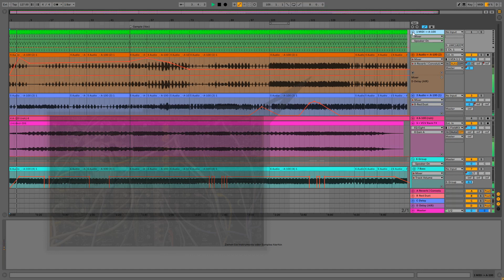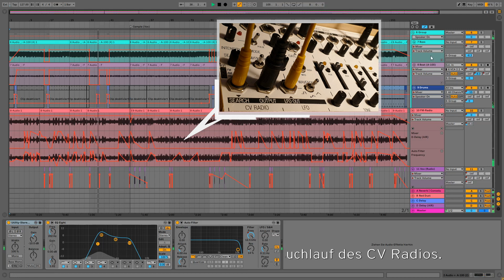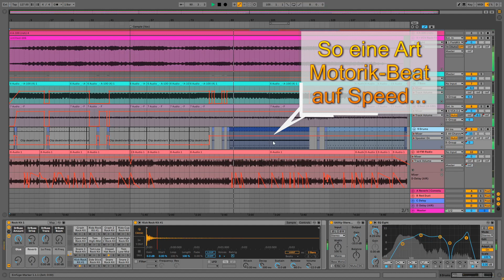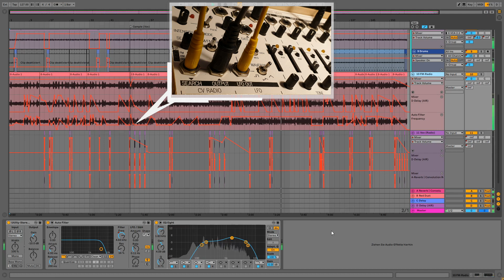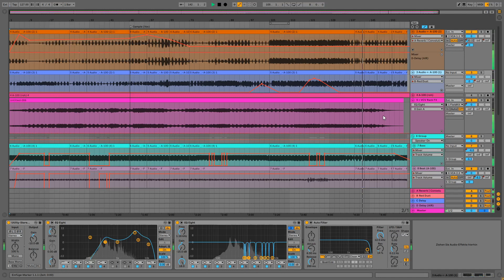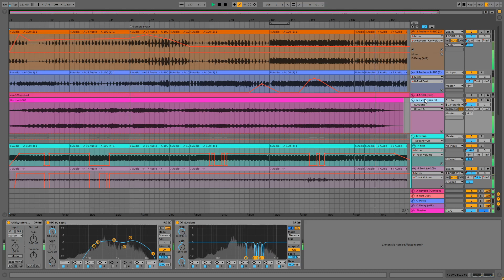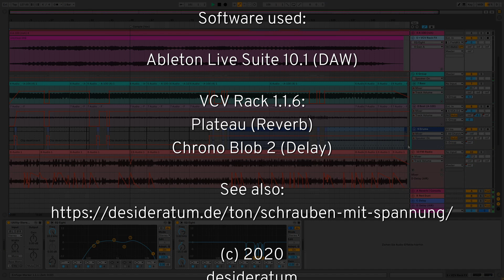desideratum - Hybri[d]s #01 (Demo 0.75)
Demo-Track, der das Zusammenspiel von Hardware-Synthesizer (Doepfer A-100) und virtuellen Modulen des VCV Rack zeigt: Habe im VCV Rack die Module Plateau (Reverb) und Chrono Blob 2 (Delay) genutzt, durch die ich das vom Synthesizer gespielte Audiosignal geschickt und das Ergebnis dann direkt mit dem VCV Rack aufgenommen habe. Die fertige Audio-Datei habe ich dann in der DAW weiter verarbeitet.